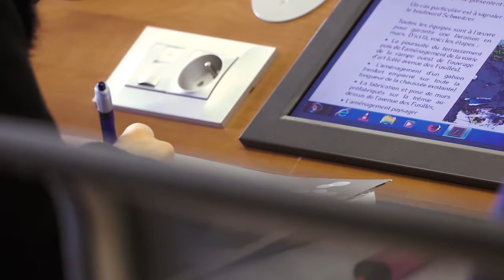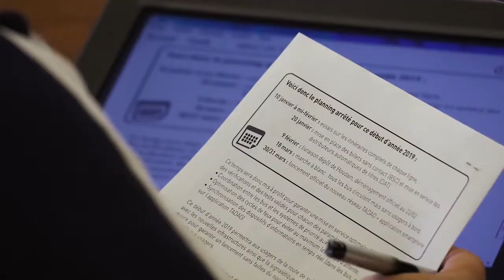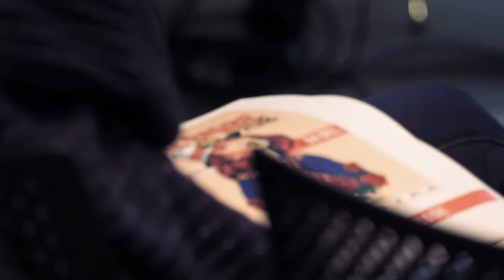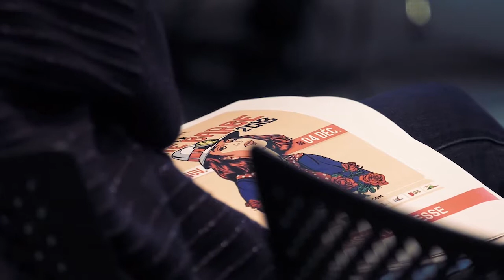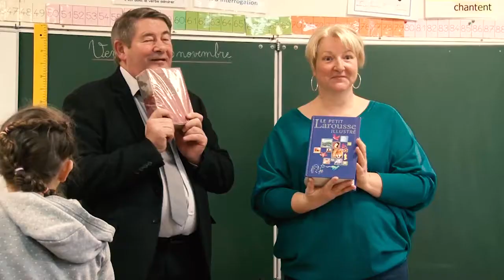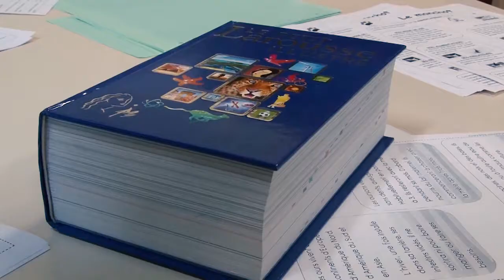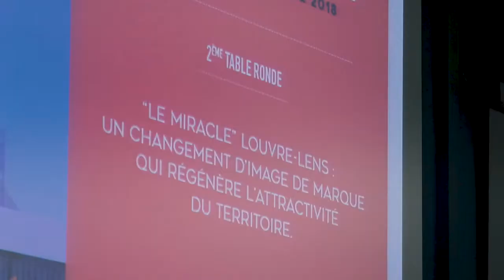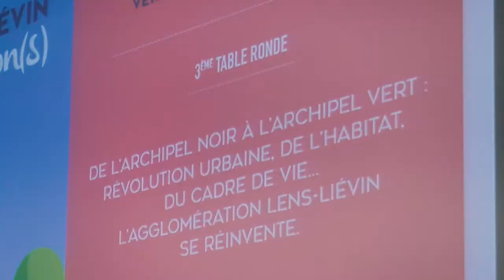JT DU 30 NOVEMBRE 2018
Les Fêtes de la Sainte-Barbe sur l Agglomération de Lens-Liévin, nouveau restaurant scolaire et distribution de dictionnaires à Harnes, travaux du BHNS, mise en service reportée SMT Artois-Gohelle, Liévin, ma ville, Lens Liévin Tourisme